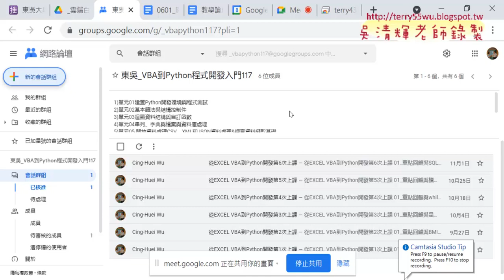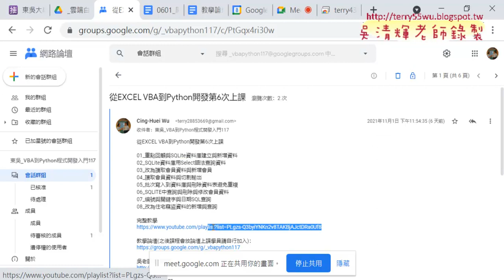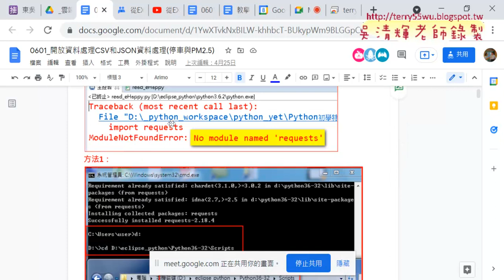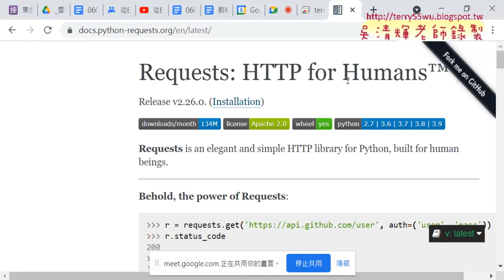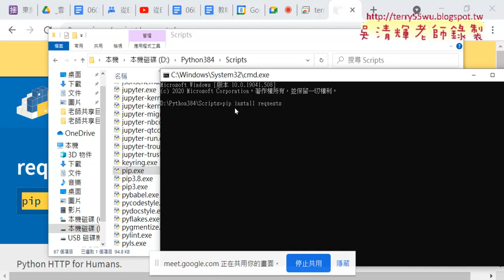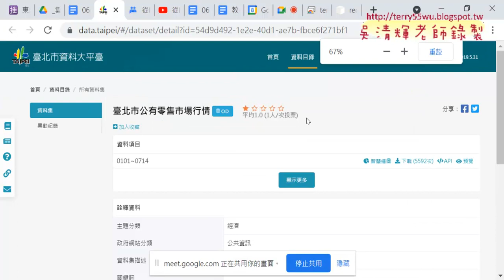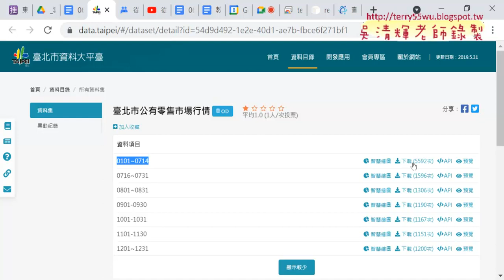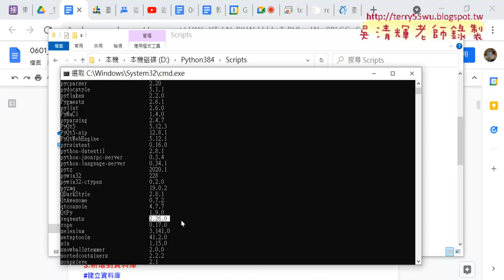01 重點回顧與安裝套件requests